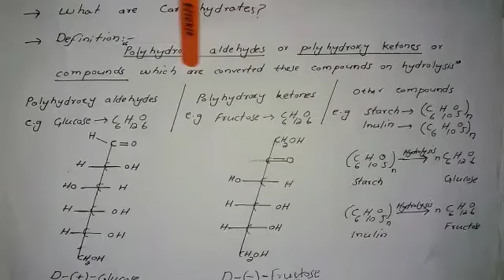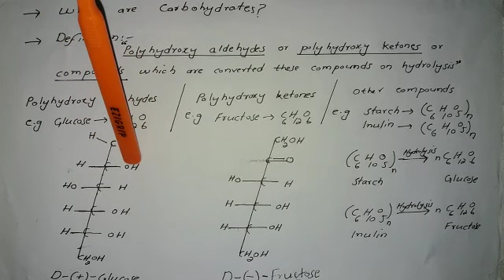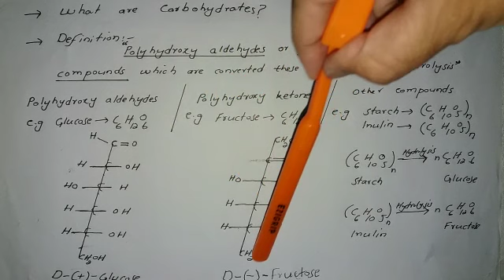WHAT IS CARBOHYDRATES?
It has been published for the benefits of the students of chemical sciences including BS honours students of chemistry as wel as intermediate level in easy, simple, authentic and reliable way. To get maximum knowledge in scanty time.

By Obaidullah Shah Lecturer in Chemistry  (Science Educationist). He has ten years of teaching experience at different levels in wel reputed institutes.